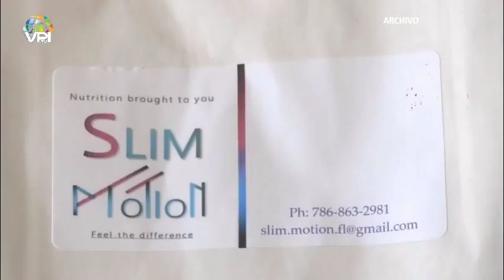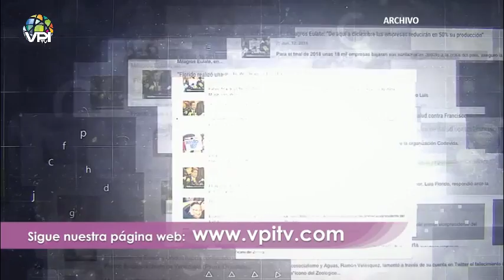Rueda de Prenda de Lorent Saleh desde Madrid